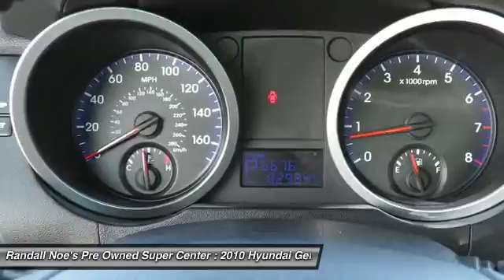2010 Hyundai Genesis Coupe Terrell TX AU012662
2010 Hyundai Genesis Coupe

We are pleased to present this excellent 2010 Hyundai Genesis Coupe with 82934 miles. Its beautiful Silver exterior is nicely complimented by a clean Black interior.  This Genesis Coupe comes equipped with the following options,  18 aluminum wheels, Automatic light control, Body-color bumpers, Body-color door handles, Body-color power mirrors, Chrome front fascias, Fog lights, Front P225/45VR18 all-season tires, Rear P245/45VR18 all-season tires, Tinted glass,  and much more. For a complete list, select the Options button below.